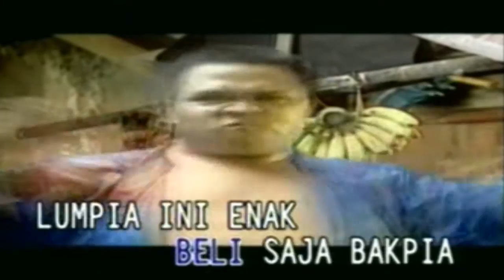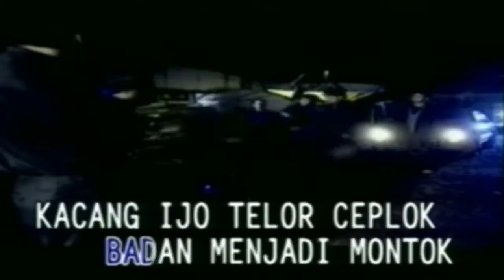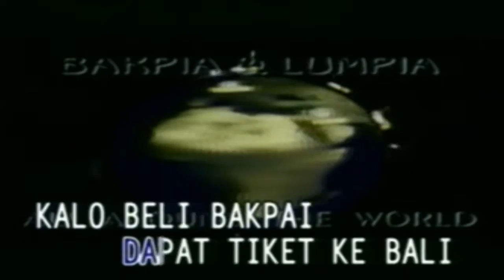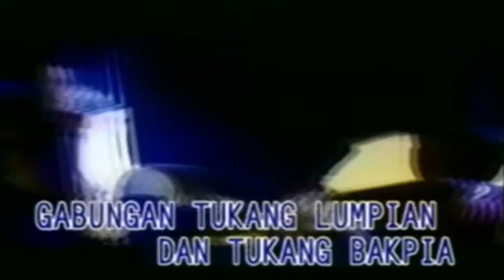Project Pop - Lumpia Vs Bakpia (Official Karaoke Video)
Official karaoke video no vocal by Project Pop performing  Lumpia Vs Bakpia

Song  : Iszur Muchtar
Lyrics : Yosi Project Pop, Hilman

LUMPIA, LUMPIA, LUMPIA BASAH
MAKANAN LEZAT MURAH MERIAH
DIJUAL DI PASAR DAN DI SEKOLAH
SAMPAI RUMAH KE RUMAH

BAKPIA, BAKPIA, BAKPIA PATOK
KUE JOGJA KECIL DAN MENCOLOK
SAKIT ENCOK, SAKIT GONDOK, ATAU SAKIT BENGKOK
DIJAMIN SEMBUH BESOK

REFF:
COBA BELI LUMPIA - BELI AJA BAKPIA
LUMPIA INI ENAK - BAKPIA LEBIH ENAK
KALO BELI LUMPIA - ATAU BELI BAKPIA
PASTI DAPAT HADIAH

BEKPIA, BAKPIA BAKPPIA PATOK
MAKAN SATU BADAN JADI MONTOK
KACANG IJO TELOR CEPLOK DISEMEN DALAM TEMBOOK
JADI BAKPIA PATOK

LUMPIA, LUMPIA YANG TETAP BASAH
ISTIMEWA ISI DAGING RUSA
GURIHNYA NIKMATNYA, MMH BERJUTA RASA
ADUH LUMPIA BASAH

BELI LUMPIA INI DAPAT TIKET KE BALI
KALO BELI BAKPIA KE SINGAPURA
BAKPIA BIKIN PUAS - LUMPIA PUNYA KELAS
YANG PENTING LAKU KERAS

Music​aKaraoke